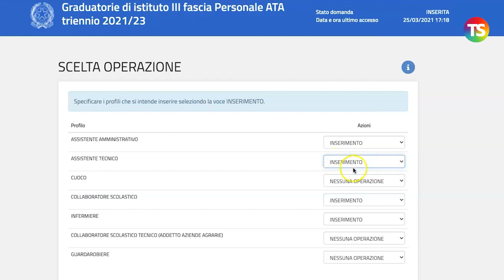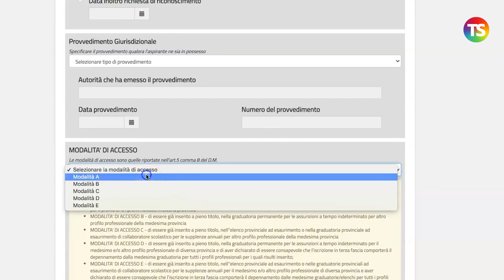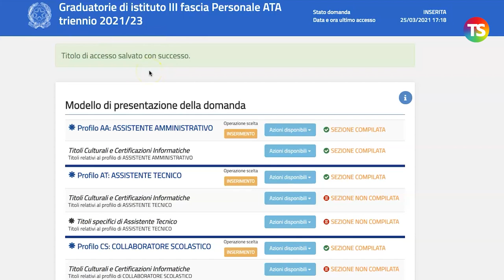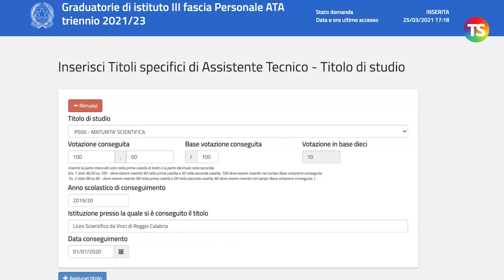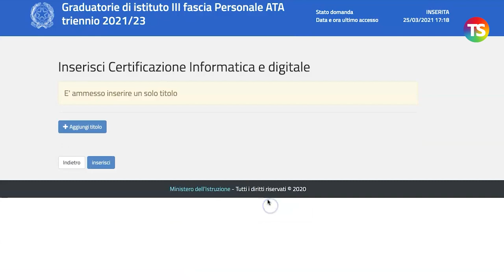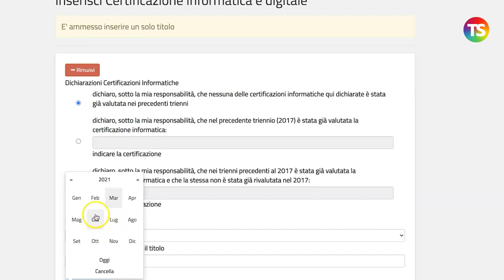Tutorial Graduatorie Terza Fascia Ata: assistente tecnico, come inserire la domanda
tecnicadellascuola graduatorieata Questo video tutorial presenta la simulazione dell'inserimento, come prima volta, del profilo Assistente Tecnico nella domanda di circolo e istituto delle graduatorie di terza fascia Ata 2021/2023.
Una volta inserita la domanda a sistema, viene simulata la compilazione del titolo di accesso (campo obbligatorio), dei titoli specifici per assistente tecnico (altro campo obbligatorio) e la compilazione dei titoli culturali come ad esempio i titoli informatici.
L’aggiornamento delle graduatorie di terza fascia del personale ATA dovranno essere presentate dal 22 marzo al 22 aprile.